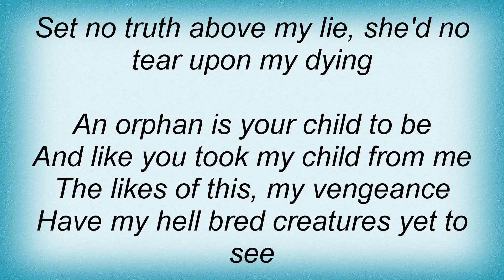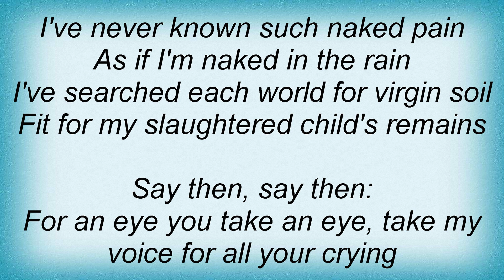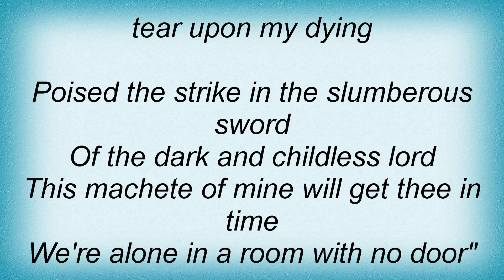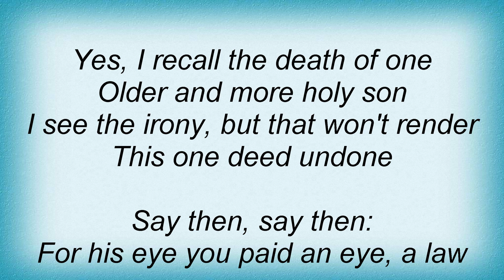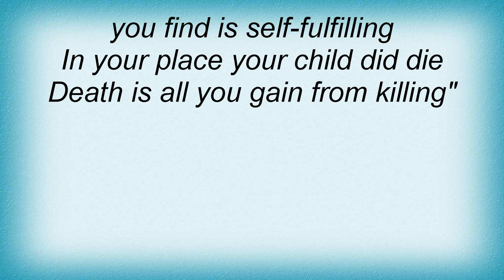Illnath - Virgin Soil Lyrics